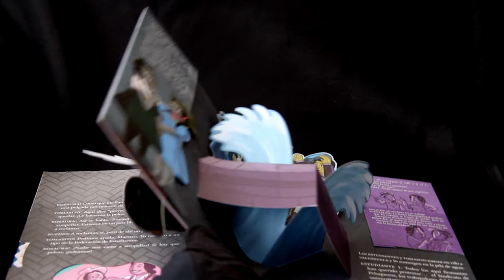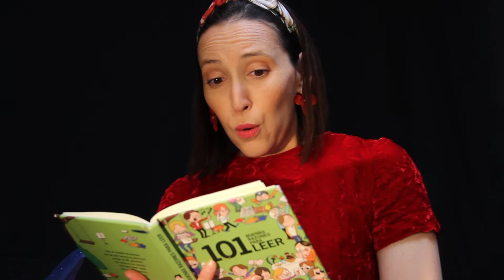Tips para la creación colectiva, para adultos mayores.